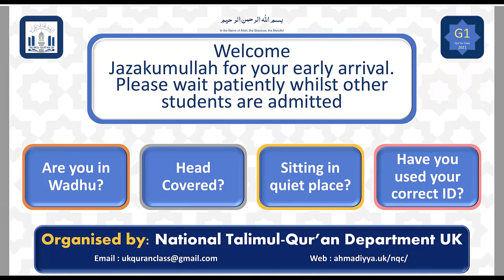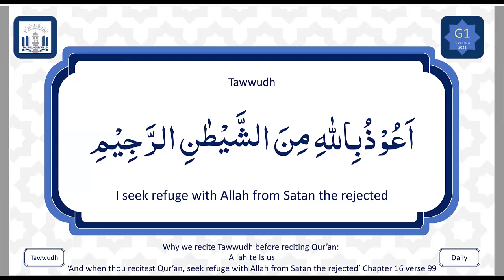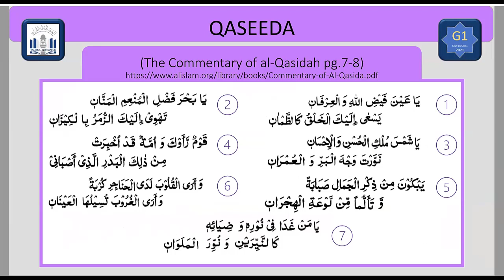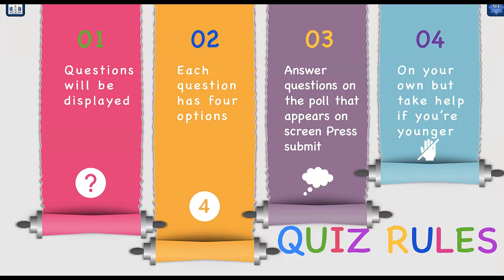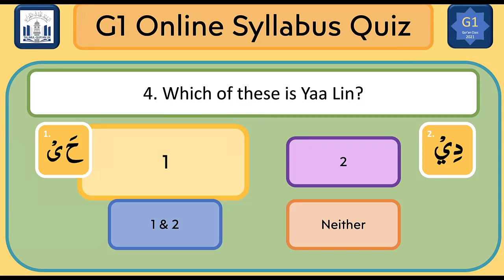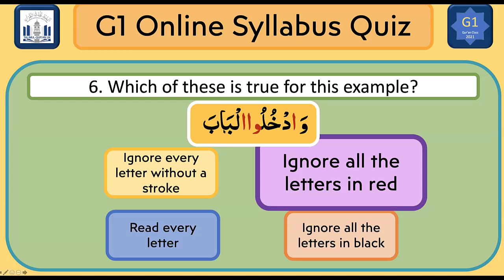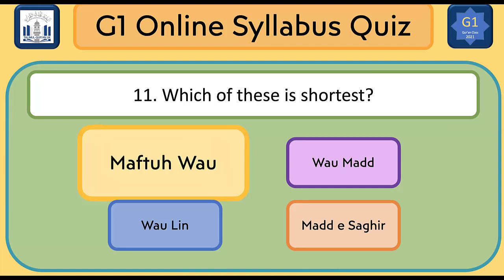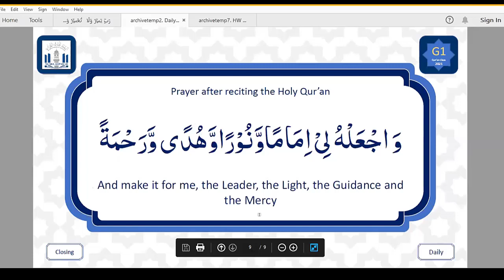G1 Lesson 44 19 11 2021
Online Quran Recitation Course for children teaching in English held on 19th November 2021